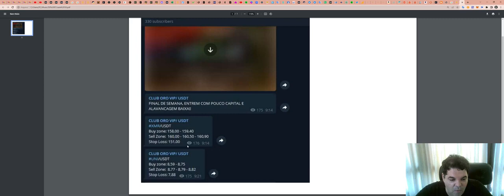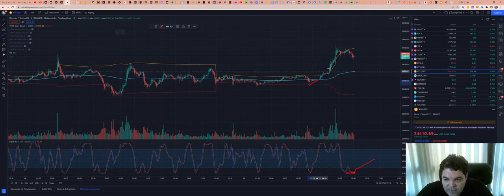Como funciona a Sala de Sinais - Aqui explicamos tudo.